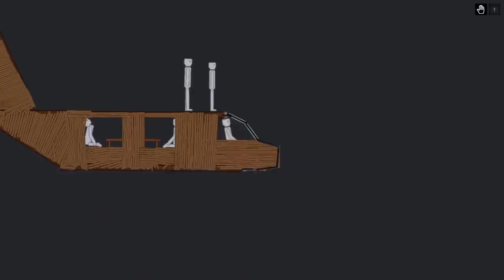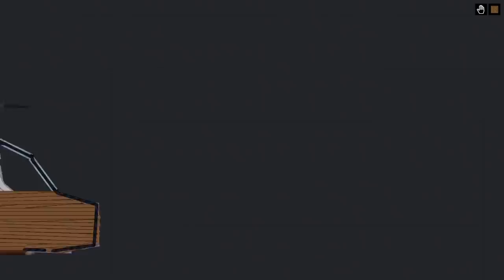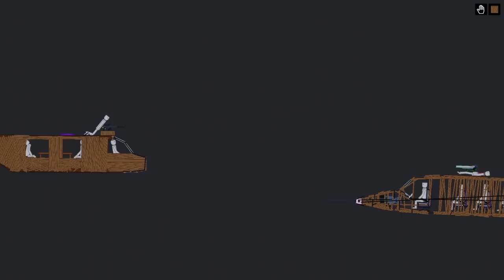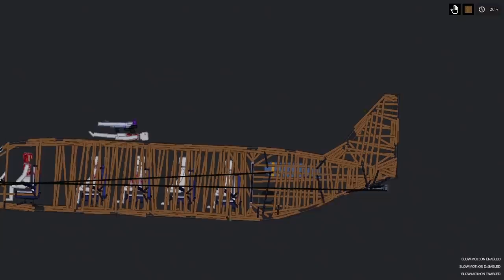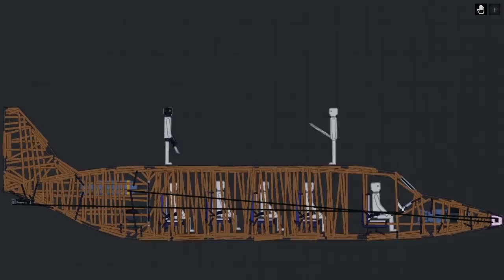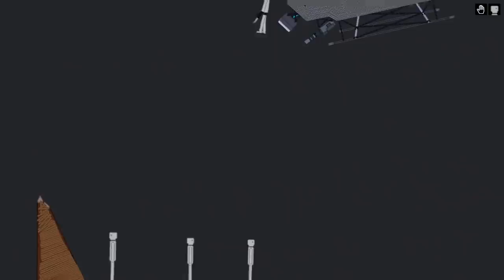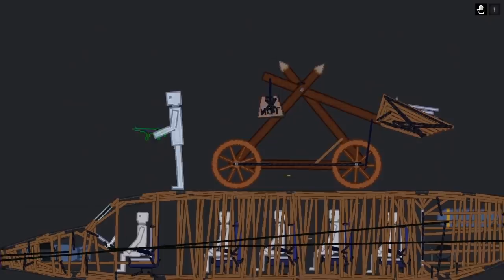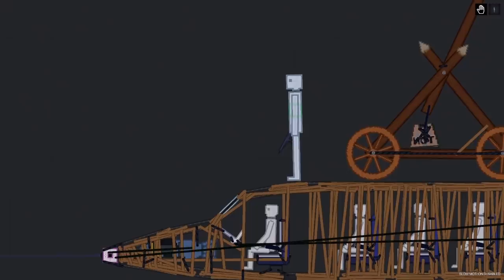People Playground / People fight each other on a Plane (2)